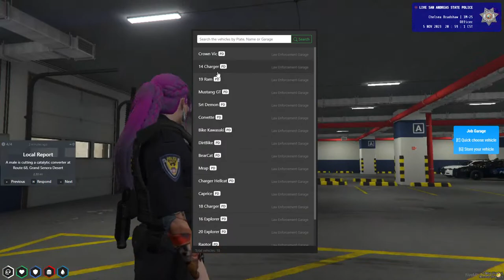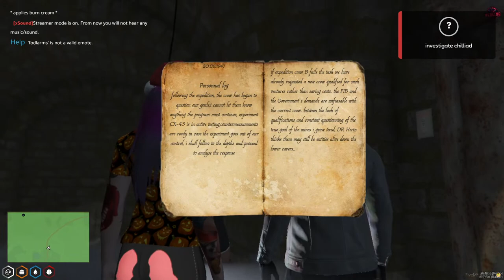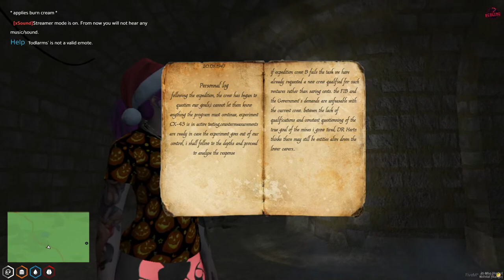Some PD Action then Fighting Monsters in GTA RP (Chilliad Horros Final Part) - REDLINE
Join me Today as I Continue my Career as a Police officer. Catching a lot of hard criminals today as well as killing some scary Monsters!